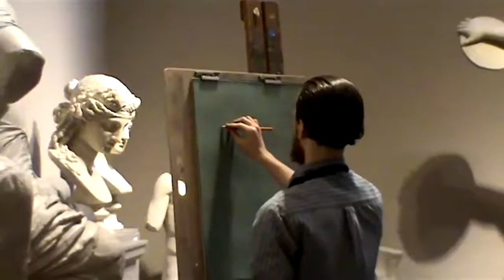Ciao Philadelphia - In the Arts